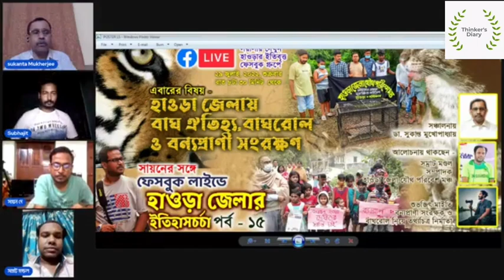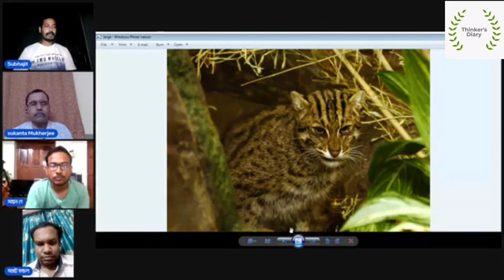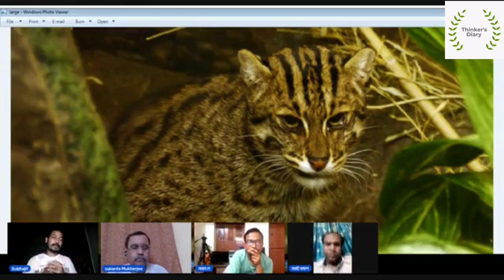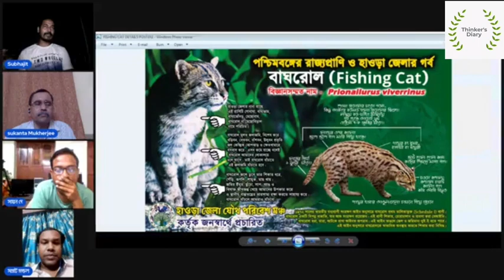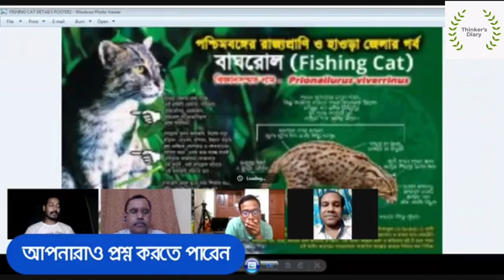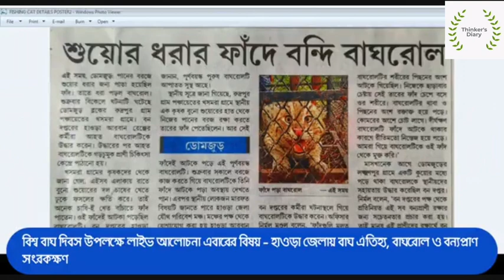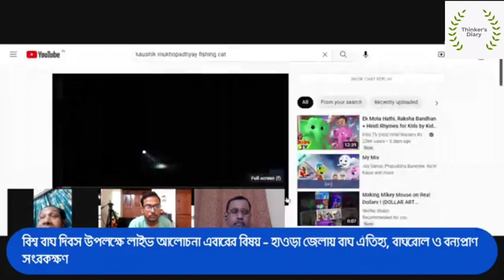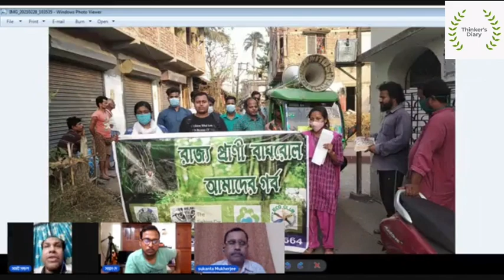Tiger Heritage, Fishing Cat and Wildlife Conservation in Howrah District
On the occasion of World Tiger Day, live discussion meeting in the largest Facebook group of history of Howrah district
History episode of Howrah district on Facebook live with Sion - 15
 This year's topic - Tiger Heritage, Tiger Roll and Wildlife Conservation in Howrah District